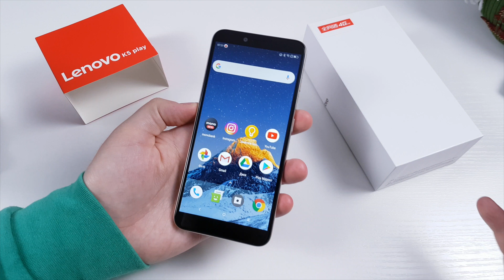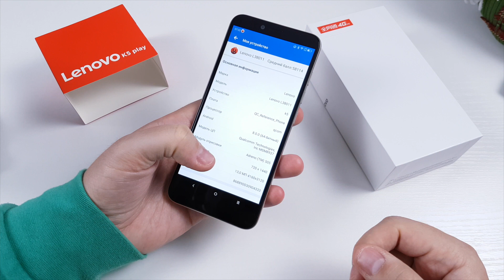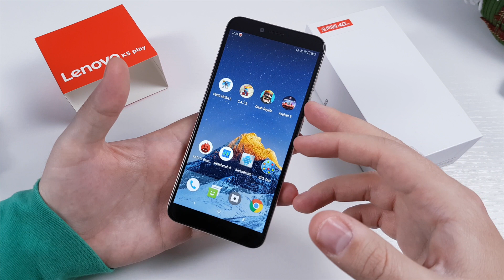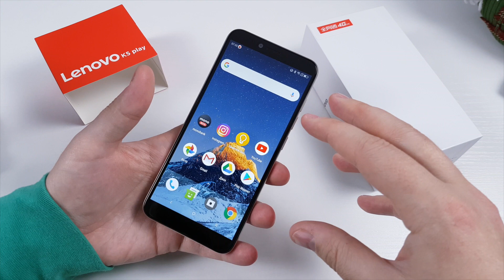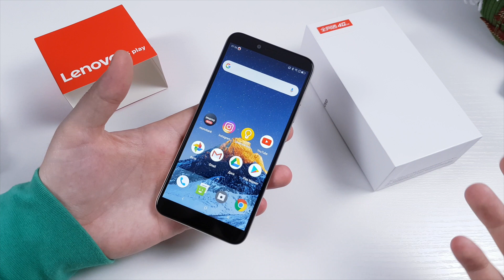Lenovo K5 Play годнота за $90? Стоит ли покупать?